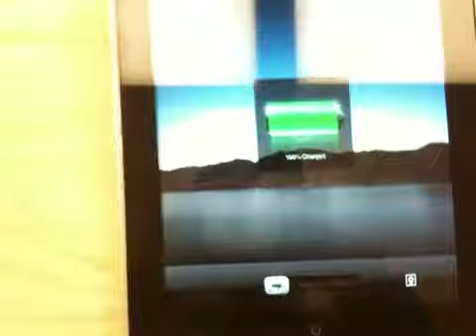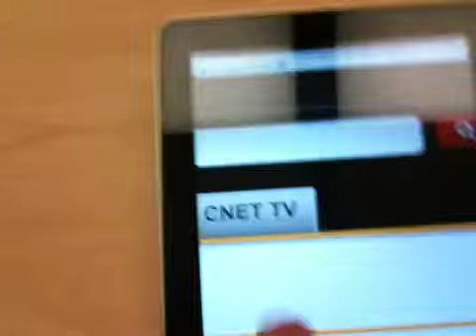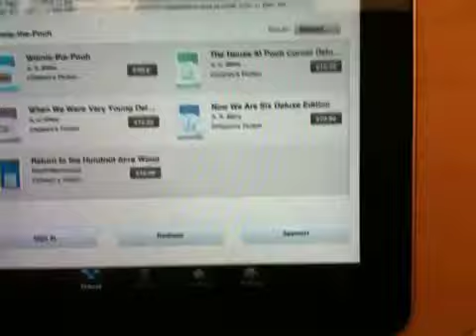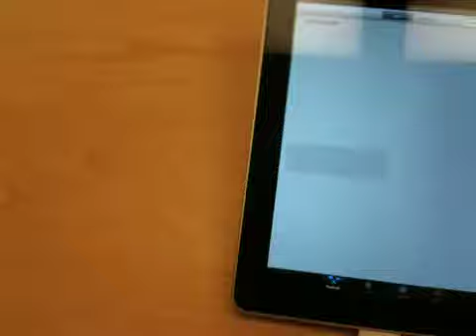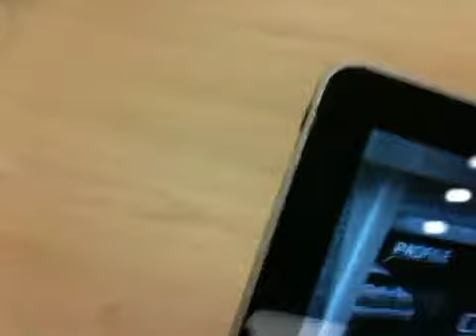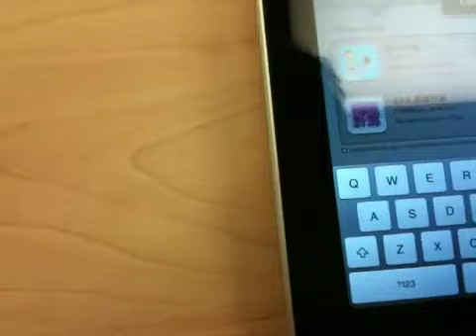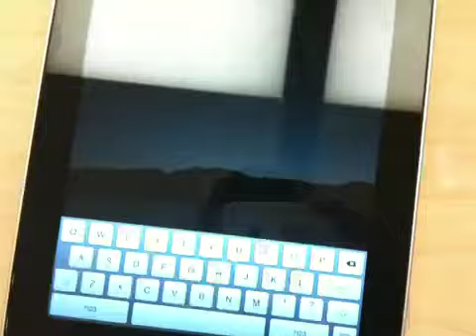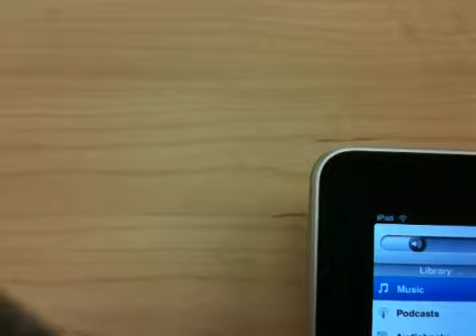Apple iPad Demo